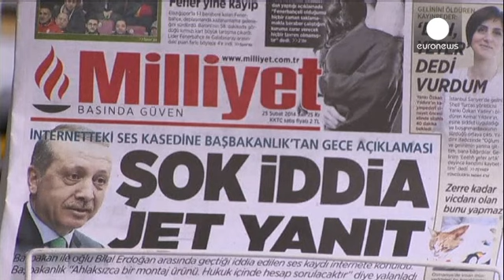Turchia, Erdogan: "Sono Vittima di un piano 'odioso'".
Il premier turco Recep Tayyip Erdogan, nel vortice dello scandalo per corruzione, punta il dito contro le intecettazioni in cui chiede al figlio di disfarsi di somme di denaro conservate in casa o presso persone vicine alla famiglia.

"Ho detto, rendete pubblico tutto ciò che avete, e ne è stato fatto un immorale montaggio, per poi pubblicarlo"

Le telefonate compromettenti risalgono al dicembre scorso quando è scoppiata la "Tangentopoli turca", l'opposizione ha chiesto a Erdogan il passo indie...